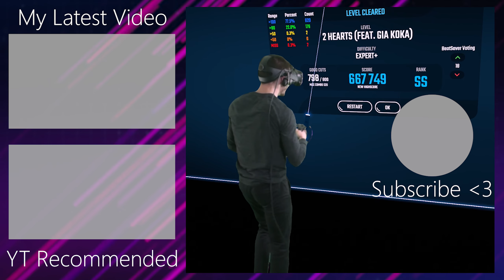2 Hearts (Feat. Gia Koka) (By Sam Feldt & Sigma) | First Attempt Expert+ | Beat Saber MR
Especially true if you happen to be a Time Lord, just fyi

Let me know of any other songs you'd like to see me play down in the comments!